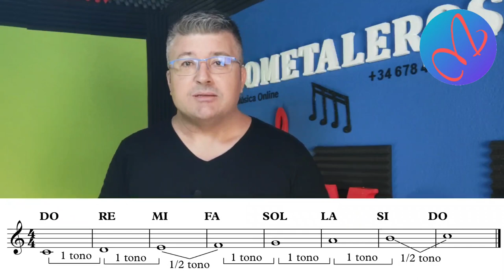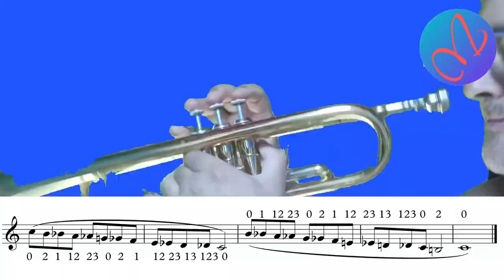✅ Cómo Tocar la ESCALA CROMÁTICA en TROMPETA 🎺 Fácil y Rápido de Aprender para PRINCIPIANTES y Pdf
¡Bienvenidos a mi canal de YouTube! En este video tutorial, aprenderemos cómo tocar la escala cromática en la trompeta de una manera fácil y rápida, especialmente diseñada para principiantes. Si eres nuevo en la trompeta o deseas mejorar tus habilidades, ¡este video es perfecto para ti!

GUÍA PARA APRENDER A TOCAR LA ESCALA CROMÁTICA EN TROMPETA PASO A PASO PARA PRINCIPIANTES:

00:00 Introducción.
00:37 ¿Qué es la escala cromática y para qué sirve?
02:36 ¿Cómo entender la escala cromática a partir de la escala diatónica?
03:14 ¿Cuáles son las 12 notas de la escala cromática?
04:12 ¿Qué es enarmonía y ejemplos?
04:50 ¿Cuál es la nota enarmónica de MI, FA, SI y DO?
05:07 ¿Cómo tocar la escala cromática en trompeta?
05:40 Primer ejercicio con la escala cromática.
06:41 Segundo ejercicio.
07:26 Tercer ejercicio.
08:16 Cuarto ejercicio.
09:41 ¡¡REGALITO por los 10.000 suscriptores!!
09:49 Despedida.

🔴 Consigue mi libro Best Seller para desarrollar una Embocadura Perfecta en Viento Metal 👉🏻

👉 Este es el enlace para donativos para poder mejorar la calidad de los vídeos, gastos de material audiovisual, trabajo...

La escala cromática es una de las herramientas más importantes para cualquier músico de viento metal, y dominarla te permitirá explorar diferentes tonalidades y expandir tu rango musical. En este video, te enseñaré las posiciones exactas para tocar la escala cromática en la trompeta de Sib.

Comenzaremos desde la nota Do, y te mostraré paso a paso las posiciones de los dedos y la digitación correcta para cada nota de la escala cromática. Es importante que practiques cada nota individualmente, prestando atención a la afinación y al sonido limpio y claro que debes producir en cada una.

A medida que avancemos en la escala, te daré consejos y trucos para facilitar el aprendizaje y mejorar tu técnica. Recuerda que la práctica constante es clave para lograr resultados óptimos, así que tómate el tiempo necesario para familiarizarte con cada nota antes de avanzar a la siguiente.

Además de aprender la escala cromática, también exploraremos la diferencia entre la escala cromática y la escala diatónica.

No importa si eres principiante o si ya tienes algo de experiencia en la trompeta, este video está diseñado para adaptarse a tu nivel de habilidad. Así que no te preocupes si estás comenzando desde cero, ¡estoy aquí para guiarte paso a paso!

Recuerda que la trompeta es un instrumento que requiere paciencia y dedicación. No te desanimes si al principio te resulta un poco complicado, con práctica y perseverancia, podrás dominar la escala cromática en poco tiempo.

En resumen, aquí aprenderás:

- Qué es la escala cromática y para qué sirve
- Las posiciones y digitación correcta para tocar la escala cromática en la trompeta de Sib.
- Consejos y trucos para facilitar el aprendizaje y mejorar tu técnica.
- Ejercicios con la escala cromática.

No esperes más y únete a mí en este emocionante viaje de aprendizaje de la trompeta. Suscríbete a mi canal, activa las notificaciones para no perderte ningún video, dale a like y deja tu comentario de que te ha parecido y comencemos a tocar la escala cromática en la trompeta de manera fácil y rápida. ¡Nos vemos en el video!

escala cromatica en trompeta facil para principiantes,
escala cromatica en trompeta facil de aprender,
como tocar la escala cromatica en trompeta,
escala cromatica en trompeta facil y rápido,
escala cromatica en trompeta facil de tocar,
escala cromatica trompeta posiciones,
escala cromatica de do en trompeta,
escala cromatica para trompeta,
escala cromatica trompeta sib,
escala cromática de trompeta,
escala cromática en trompeta,
escala cromatica y diatónica,
escala cromatica trompeta,
escala cromática,
sostenidos,
bemoles,
alteraciones musicales,
escala diatónica,
escala cromática,
semitonos,
tonos y semitonos,
escala mayor,
escalas musicales,
escala musical,